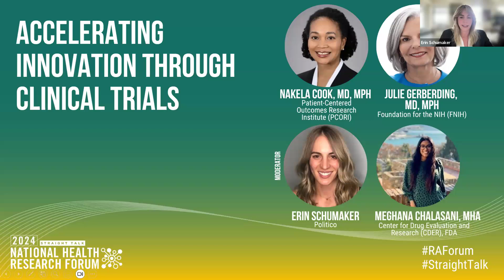Accelerating Innovation Through Clinical Trials: Patients, Regulators, and Research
On Day 1 of Research!America’s 2024 National Health Research Forum, Erin Schumaker, Future of Health Care Reporter, POLITICO, led a panel discussion on the critical issues affecting the landscape of clinical trials and how the future of clinical research is being shaped by stakeholders from across the research ecosystem. This panel addressed the evolving regulatory landscape; barriers to patient participation; and the potential of innovative and adaptive trial design to accelerate drug development and improve patient outcomes.

Speakers include:
-Erin Schumaker, Future of Health Care Reporter, POLITICO
-Nakela Cook, MD, MPH, Executive Director of Patient-Centered Outcomes Research Institute (PCORI)
-Julie Gerberding, MD, MPH, CEO, Foundation for the National Institutes of Health
-Meghana Chalasani, MHA, Associate Director, Clinical Trial Innovation at the FDA Center for Drug Evaluation and Research